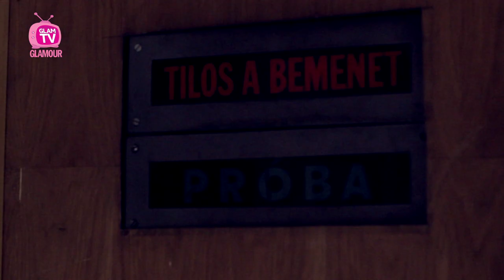Színezd újra! - GLAMOUR fotózás 2014 október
Munkában Éder Krisztián, Bianca az Icon modellje és stáb.